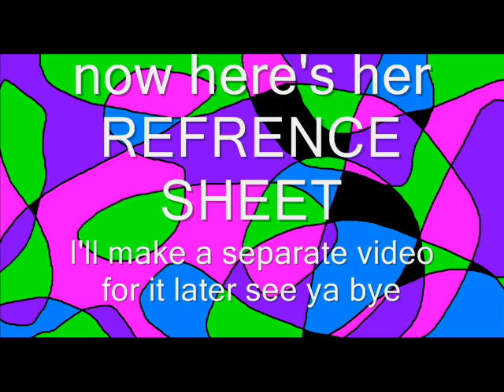I Changed Ally's Look PLZ WATCH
yeah my eye's are blue and since she's my fursona I changed them from green to blue because now for some odd reason i like blue eyes over other colors